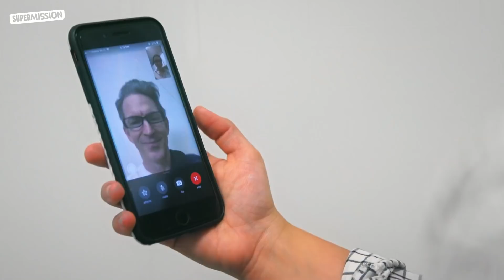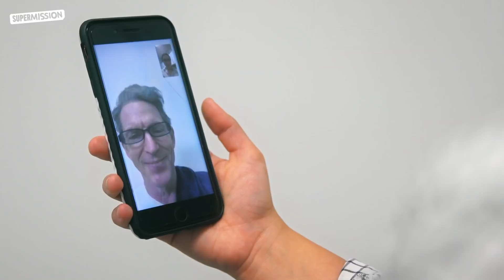3 Stories Of Dealing With Judgemental People | Supermission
In today's episode of Supermission, we are bringing you 3 stories of judgemental people.

These stories show different judgemental people as they treat people with disrespect and unkindness just because of how they look. They make a quick judgement based off intial looks and don't even bother to get to know the person underneath. Everyone is fighting a battle we know nothing about, always treat people with kindness.

✨ OUR MISSION IS TO SPREAD POSITIVITY ✨

⭐ Supermission is a Jellysmack Creator that is dedicated to authentic and relatable storytelling through real life lessons. Although we may have different cultures, backgrounds, languages, ethnicities, and so on, these stories are meant to inspire and spread the message of positivity amongst our community ⭐